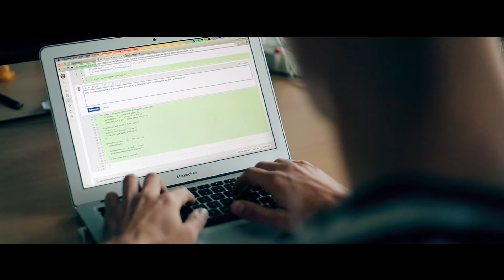Infinum Academy 2015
In midsummer 2015 we shared some love for the craft of building iOS, Android and Ruby on Rails apps with knowledge-hungry students. We wanted to do something for the community and this is how Infinum Academy was born.